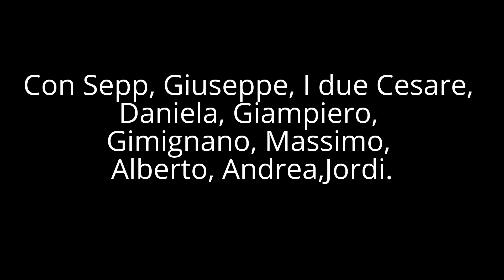merciantaira 3293 m-20/5/2017